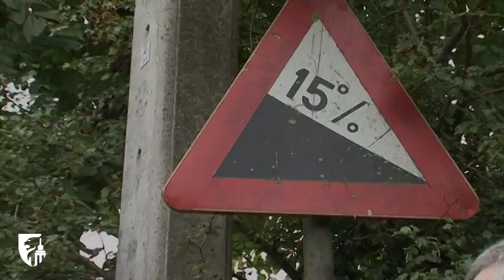Le Tour de France 2015 à Huy et à Seraing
C’est désormais officiel, la Province de Liège accueillera le Tour de France 2015, le 3ème événement sportif mondial. Ce sera donc à nouveau l’effervescence puisque cette compétition de très haut niveau est un rendez-vous incontournable pour tous les passionnés du cyclisme…et ils sont nombreux !
Ce n’est pas la première fois que la Province de Liège accueille le Tour de France, on est donc presque tenté de parler d’une grande histoire d’amour. Ce que Christian Prudhomme, Directeur du Tour, confirme avec engouement. Le Tour passera donc par plusieurs communes de la Province, arrivera à Huy le 6 juillet et quittera le lendemain Seraing. À Huy justement, où le mythique mur sera au cœur des performances des coureurs du Tour. Un mur qui continue à faire vibrer la Petite Reine et ses passionnés.